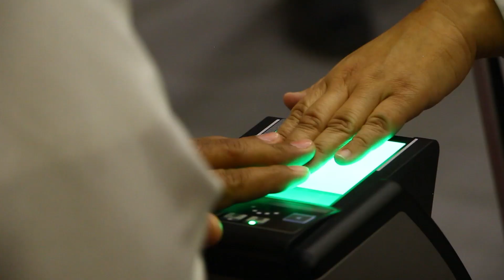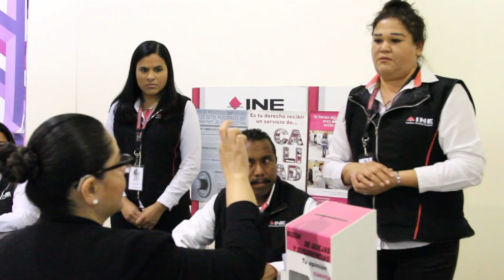¿Cómo garantiza el INE un voto libre y sin discriminación?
La consejera Dania Ravel explica las medidas que ha implementado el INE para que las personas con discapacidad puedan ejercer su derecho al voto.